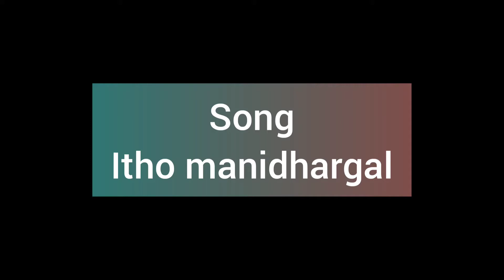Idho manidhargal|cover by Kezi and Jemi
song: Idho Manidhargal

cover by Kezi and Jemi